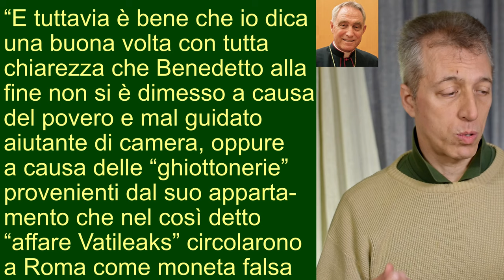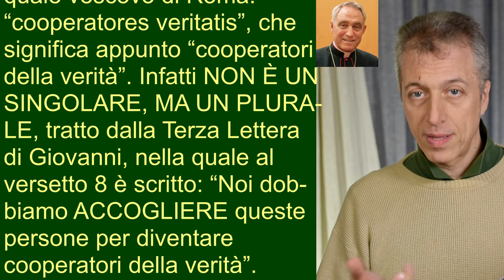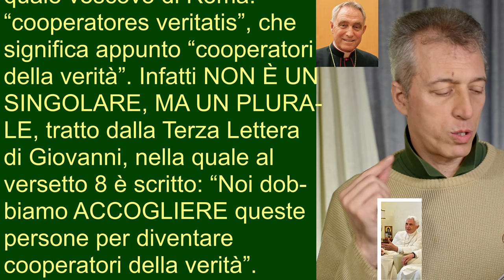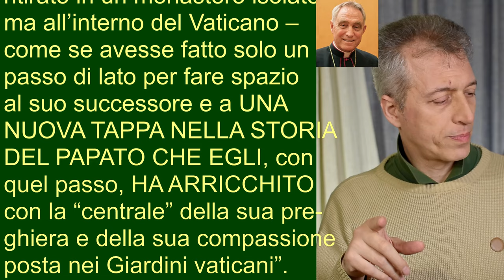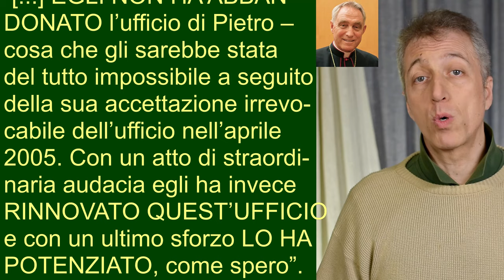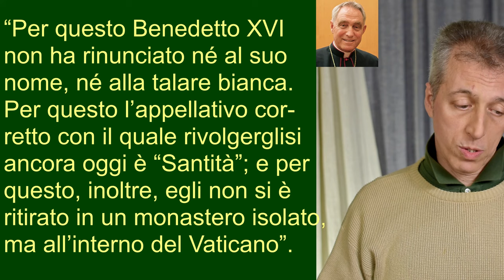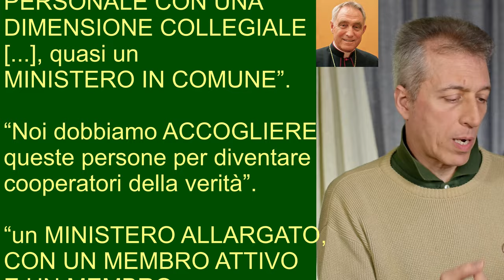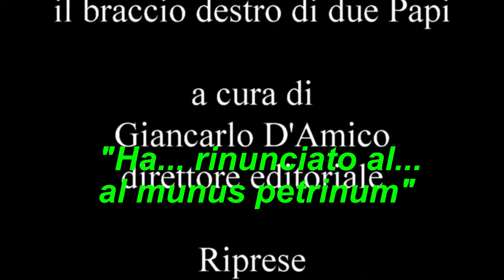Gänswein e il SUO doppio papato “modernista” – 23-04 01 Convinzione-Contraddizione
Il travaglio interiore di monsignor Georg Gänswein nel 2016 per trovare una soluzione alla presenza di due persone vestite di bianco all'interno del Vaticano, ossia due Papi. Purtroppo non ha letto la Declaratio fino a ragionare come Benedetto XVI, ma ha ragionato solo sul motto “Cooperatores veritatis”, “Cooperatori della verità”, per cui ha prodotto solo uno sragionamento totale, che un mese dopo ha dovuto ritrattare con la versione della semplice rinuncia al papato, dopo tre anni che ci aveva lavorato, ritrattazione che ha poi confermato nel 2023 con il libro “Nient'altro che la verità” (forse l'ha fatto per non pensarci più accodandosi alla maggioranza).    Ottobre 2024 Mark Voice.

Capitoli:
00:00 Problema dei legittimisti
03:53 Riforma Gänswein
07:09 “Cooperatori della verità”
12:07 Suddivisione Gänswein
14:56 2 Papi per Gänswein
18:58 Compromesso Gänswein
23:19 Ritrattazione Gänswein

                                                   DECLARATIO
Carissimi Fratelli,